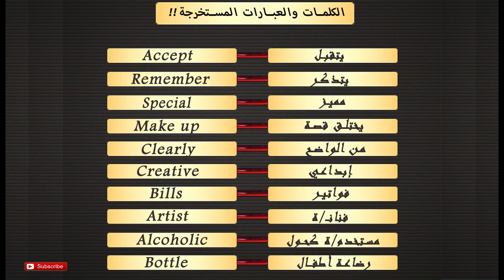طريقة تعلم الانجليزية بسهولة - اسهل طريقة لتعلم الإنجليزية | مسلسل المخادعون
طريقة تعلم اللغة الانجليزية بسهولة | اسهل طريقة لتعلم اللغة الإنجليزية مع المسلسل الفكاهي الرائع "المخادعون" [ THE COONERS ]

تعلم اللغة الإنجليزية، مع ,Fun English
قناة: فن إنجلش، تقدم لكم أقوى محتوى
لتعليم اللغة الإنجليزية، في الشرق الأوسط!!
بمنهجية مبتكرة, مفعمة بالمرح والتشويق..!!
من خلال مشاهد أفلام، مسلسلات، برامج، الخ..